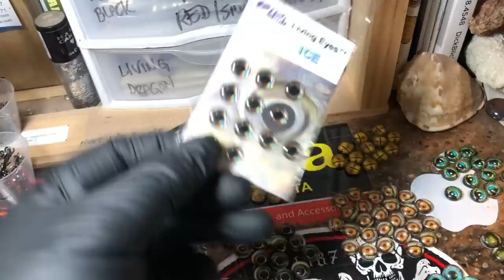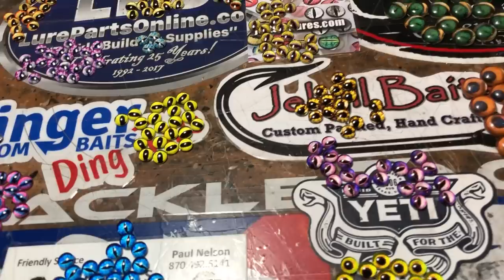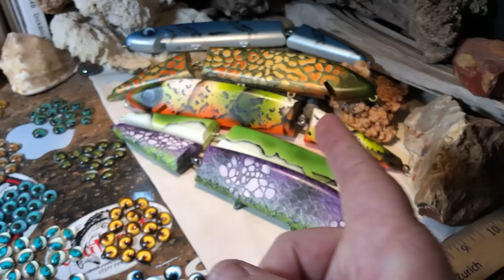Early Week Day Shop Juice: (Reviewing Amazon 3D Eyes, Swimbaits and Much More)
Hola Fish Heads!! Here's a little morning fish juice to get your week going. Leave me a comment or questions. Thanks and have a great week!

Respirators:
3M (Large)
3M (Small)